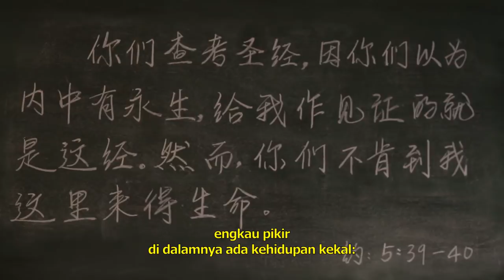Film Rohani "Siapa Tuhanku" Trailer Resmi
Liu Zhizhong adalah seorang penatua di gereja rumah lokal di Tiongkok. Dia sudah lebih dari 30 tahun menjadi orang percaya dan terus menyatakan bahwa "Alkitab diilhami oleh Tuhan," "Alkitab mewakili Tuhan, percaya kepada Tuhan berarti percaya kepada Alkitab, percaya kepada Alkitab berarti percaya kepada Tuhan." Di dalam hatinya, Alkitablah yang terpenting. Karena pemujaannya dan iman yang buta kepada Alkitab, dia tidak pernah mencari atau melihat karya Tuhan Yang Mahakuasa di akhir zaman. Sampai suatu hari, ketika dia melarang orang percaya membaca firman Tuhan Yang Mahakuasa dari internet, dia berkesempatan bertemu para pengkhotbah dari Gereja Tuhan Yang Mahakuasa. Setelah menjalani perdebatan sengit tentang kebenaran, apakah akhirnya dia bisa melihat hubungan antara Alkitab dan Tuhan dengan jelas? Apakah dia dapat beralih dari Alkitab untuk memahami bahwa Kristus adalah jalan, kebenaran, dan hidup? Akankah dia diangkat ke hadapan Tuhan?

Beberapa materi dalam video ini berasal dari:
All Bible quotation in this video is translated freely from English Bible.